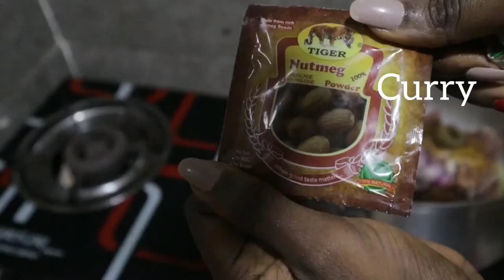COOK WITH ME| THRIFT MARKET/HAUL| DRINK 4 ANEMIA ANIKULAPO MOVIE REVIEW| Arinola Afolabi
This vlog is a very beautiful one with alot of activities going on it it.
I started by preparing Jollof okro with Eba. It tastes heavenly if I must say so myself.
I went to the thrift market to get some shower robes for my Instagram reels I ended up getting some other needed stuff such as water bottle to enable take enough water through out the day. Atleast that's the plan and I hope it works out.
I eneded the vlog when reviewed the movie, ANIKULAPO and it was an honest review and I genuinely recommend it.
Thank you for reading up to this point friends.
Love, Arinola.

Arinola Vlogs

- BRYMO CONCERT| I ATTENDED A WEDDING for the FIRST TIME in IBADAN| JUMIA HAUL| Arinola Afolabi

- ORGANISED CHAOS|NIGERIA BANKS ARE UNRELIABLE| TRAVEL| SOLO BRUNCH DATE vlog Arinola Afolabi

- A FUN FILLED VLOG. PICNIC| CELEBRATNG EID IN THE VILLAGE

- PACK and TRAVEL with ME| SALLAH in my VILLAGE(OFFA)| MINI SKINCARE HAUL| COOKING SALLAH FOOD

- LOW MAINTENANCE HAIR, NAILS & BROWS MONTHLY ROUTINE| SELF PAMPER DAY| ACRYLIC NAILS| ARINOLA VLOG #5

Videos you might be interested in ... God is always present...

.I was a WITCH for TWO YEARS in a BOARDING SCHOOL| STORY TIME| NIGERIAN YOUTUBER ARINOLA STORY TIME

. INI DIMA-OKOJIE WHITE WEDDING that BROKE the INTERNET| NIGERIA LUXURY WEDDING| SRWA S1E6| ARINOLA

. EDO/EFIK CELEBRITY WEDDING THAT TOOK 9JA BY STORM |INI DIMA-OKOJIE WEDDING| BLOOD SISTERS |SRWA S1E3

. EID INSPIRED ABAYA LOOKS| JALABIYA THRIFT & NEW ABAYA FOR EID| EID 2022|JALABIYA /ABAYA HAUL|ARINOLA

FAQ
How old am I? I am a 25years old beautiful and intelligent lady 😍
What do I use to record? I use my OPPO RENO 5F mobile phone and Canon M50 and it's kit lens.
What do I use to edit my video and my thumbnail? I use kine master and canva respectively

Musician: @iksonmusic